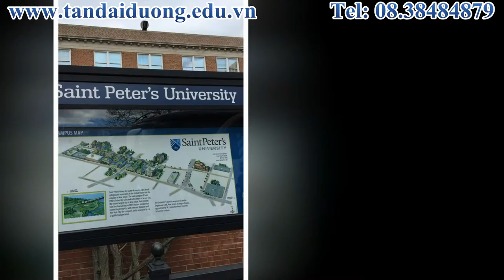Tham quan trường Saint Peter's University, Mỹ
Đại diện Tân Đại Dương tới tham quan trường Saint Peter's University trong chuyến công tác tại Mỹ. Đại học Saint Peter’s là một trong những tổ chức giáo dục tốt nhất trên thế giới, chỉ cách một vài phút chạy xe từ trường, là bạn đã đến với thành phố New York.